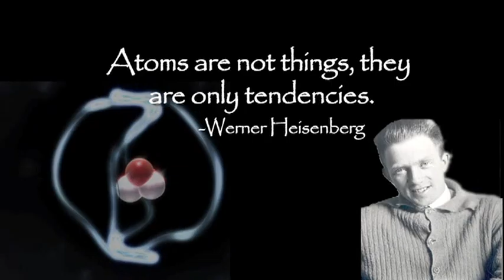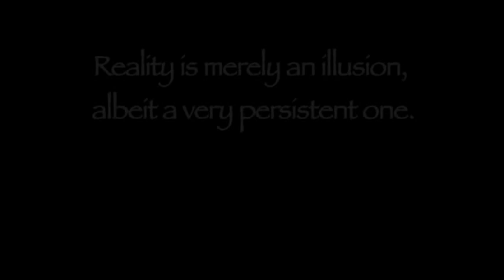The Tao of Quantum Physics Movie Trailer From filmmaker, iKE ALLEN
Are you ready for a Quantum Leap in your personal awakening?

If you've seen Leap! and loved it, The Tao of Quantum Physics bridges the gap between Science & Spirituality and provides breakthrough ideas that will transform your experience of reality. It will take you on an extraordinary journey to reveal the Unity of it all as it challenges each of us to reconsider our most cherished beLIEfs about reality. By sharing wisdom, insights & personal stories from pioneering scientists, this film creates the opportunity to experience a great sense of peace, calm & balance for those seeking it. "Experience A Scientific Revolution in Enlightenment" today.

This incredible new movie features:

Fred Alan Wolf: Featured in Leap! and What The Bleep!?
Joe Dispenza: Featured in What The Bleep!?
Will Arntz: Creator of What The Bleep!?
iKE ALLEN: Creator of countless films on Enlightenment.
Peter Russell: Featured in Leap!
Stuart Hameroff: Featured in What The Bleep!?
Amit Goswami: Featured in What The Bleep!?